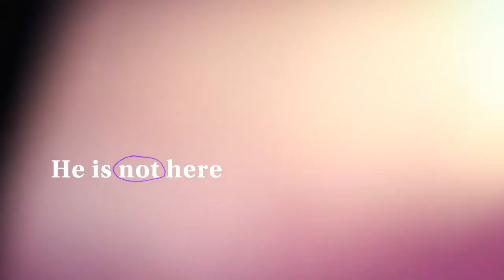He Is Risen - Easter 2022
On the third day in the glow of dawn
The light of life broke through the darkness...

On Easter Sunday, we remember and celebrate the resurrection of Jesus!
Brotherhood Mutual is a national property and casualty insurance company with a heart for helping Christian ministries thrive. This video was created by Brotherhood Mutual.